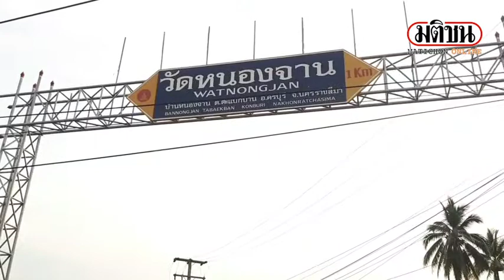พายุฤดูร้อนถล่มอำเภอครบุรี บ้าน 138 หลังคาเรือน เสียหายยับ : Matichon Online